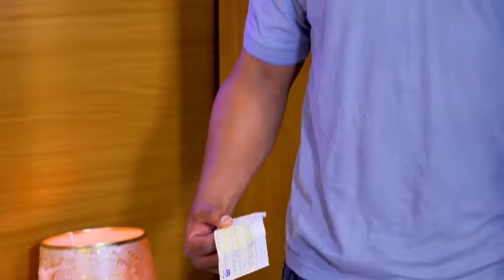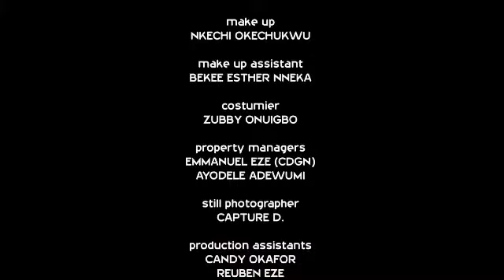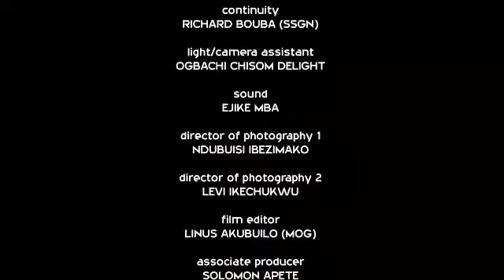How the billionaire pretended like a poor man just to meet his in-laws but was mocked and rejected